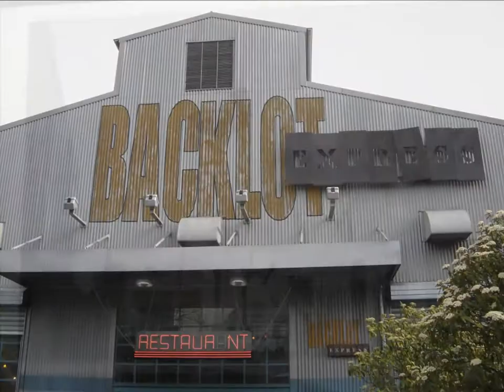Walt Disney Studios 10 ans joyeux anniversaire - Happy Birthday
Découvrez sur le forum de nombreux dossiers sur le 10ème anniversaire des Walt Disney Studios et le 20ème anniversaire du parc Disneyland Paris

Celebrate 20th anniversary Disneyland Paris and 10th anniversary Walt Disney Studios Paris